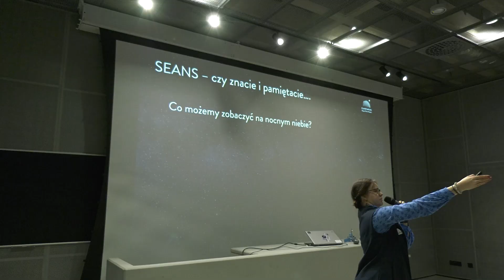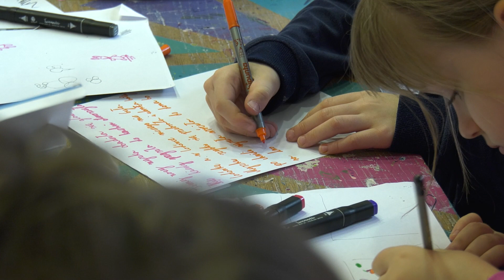Ferie w Chorzowie - 2 tydzień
Zakończyły się zimowe ferie w Chorzowie. Zobaczcie podsumowanie drugiego tygodnia atrakcji dla dzieci przygotowanych przez miasto.
COMTV.pl - produkcja TV i filmowa